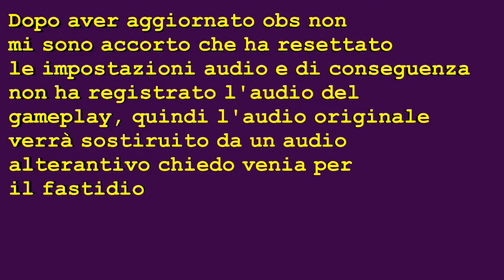Minecraft Welcome to the jungle Episodio 33